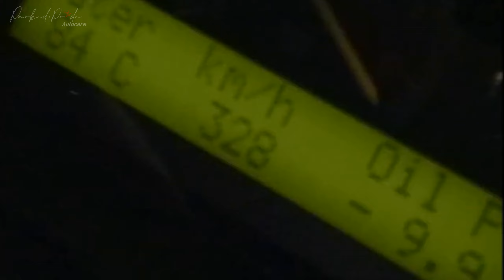TOP SECRET I 1200HP R33 GTR Tunnel Run - Smoky Nagata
Nissan R33 GTR tuned to 1200HP with a Top Speed of 344 km/h.
Never Forget my younger years getting obsessed over the Japanese Culture watching this videos which were Gold at the time.

I would watch this over and over again. Now days, every workshop has this big power builds which have desensitized our perspective of the early achievements from Tuning Shops in Japan like Top Secret and Smoky Nagata. Remember inspiration to follow this tuning sensation started for many of us with guys like Smoky Nagata doing Top Speed Runs around the world and Keiichi Tsuchiya drifting in the mountains of Japan.

Now look at the Tuning world as it is. Millions converted to the world of Tuned cars because of this old school heroes.

Read here an article from Speedhunters featuring this beast and all it's secrets.

We sell car interior and restoration parts for the most popular JDM cars! (Including all the ones in the video!)
- Indoor Car Covers
- OEM+ Floor Mats and Boot Mats
- Chequer Floor Mats
- Restoration Parts
- Cars Accesories
- Decals and Stickers
- Cluster Fascias